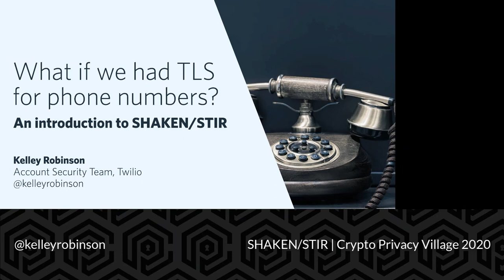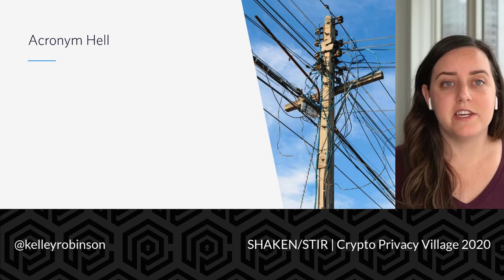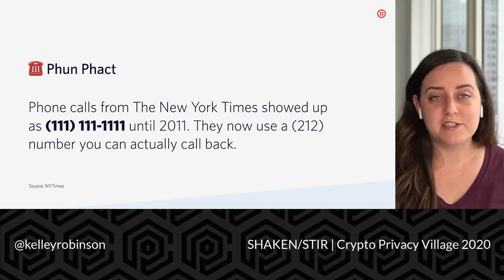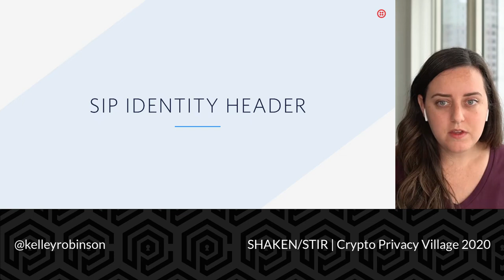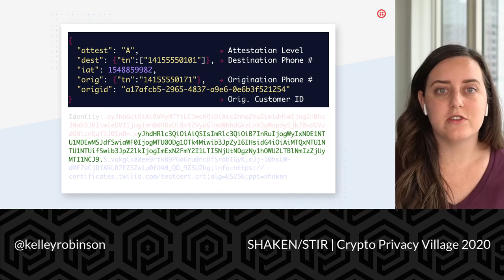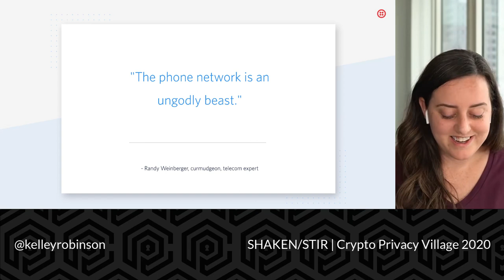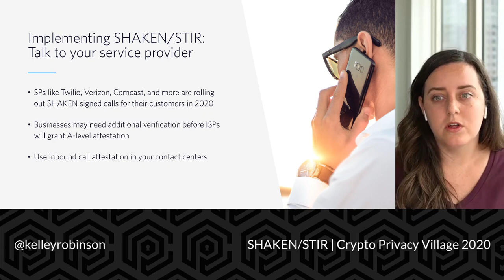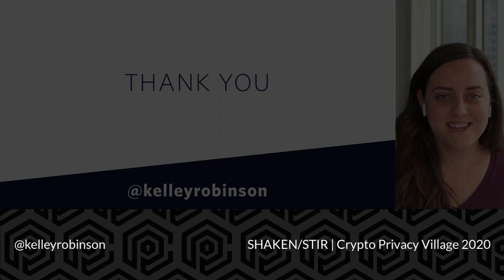DEF CON Safe Mode Crypto and Privacy Village -Kelley Robinson- What if we had TLS for phone numbers?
If you've noticed a surge in unwanted robocalls from your own area code in the last few years, you're not alone. The way telephony systems are set up today, anyone can spoof a call or a text from any number. With an estimated 85 billion spam calls globally, it's time to address the problem. This talk will discuss the latest advancements with STIR (Secure Telephone Identity Revisited) and SHAKEN (Signature-based Handling of Asserted information using toKENs), new tech standards that use well accepted public key cryptography methods to validate caller identification. We'll discuss the path and challenges to getting this implemented industry wide, where this tech will fall short, and what we can do to limit exposure to call spam and fraud in the meantime.